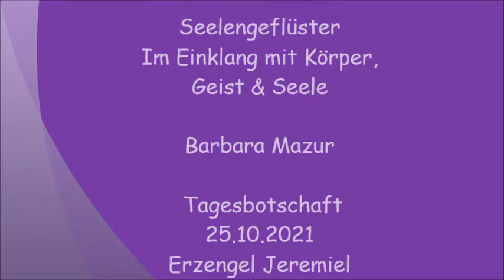25 10 2021 Tagesbotschaft von Erzengel Jeremiel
Erzengel Jeremiel schließt sich den vergangen Botschaften an